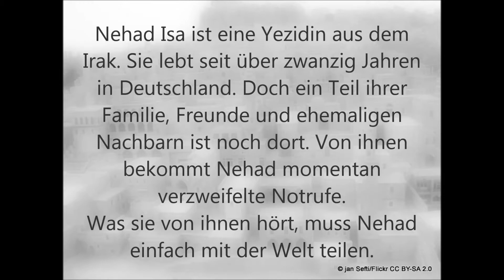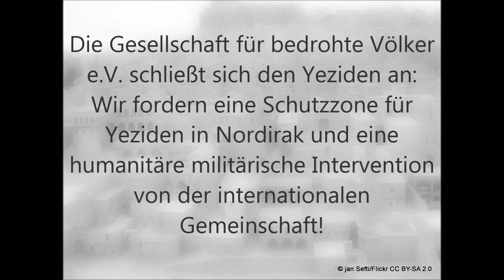Die Yezidin Nehad Isa über die Situation im Nordirak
"Es fällt mir schwer, darüber zu sprechen."

Nehad Isa ist eine Yezidin aus dem Irak. Sie lebt seit über zwanzig Jahren in Deutschland. Doch ein Teil ihrer Familie, Freunde und ehemaligen Nachbarn ist noch dort. Von ihnen
bekommt Nehad momentan verzweifelte Notrufe.

Was sie von ihnen hört, muss Nehad einfach mit der Welt teilen.